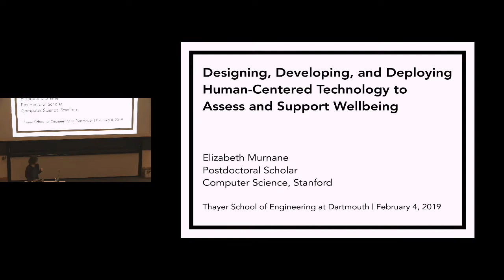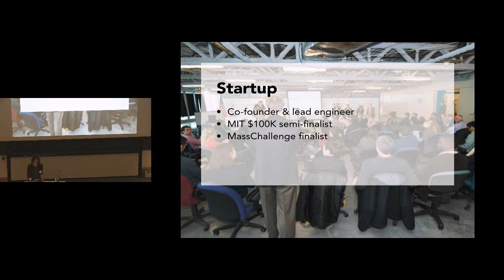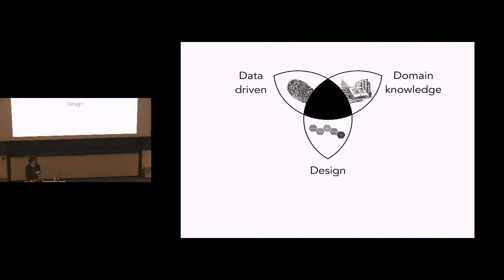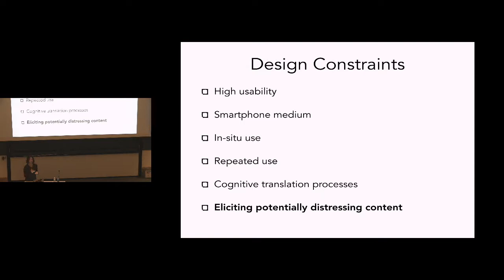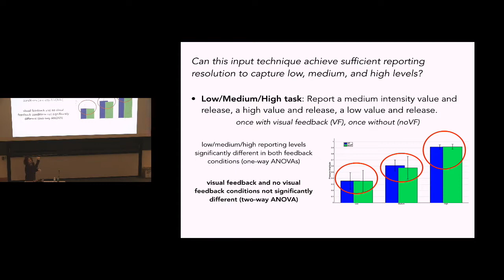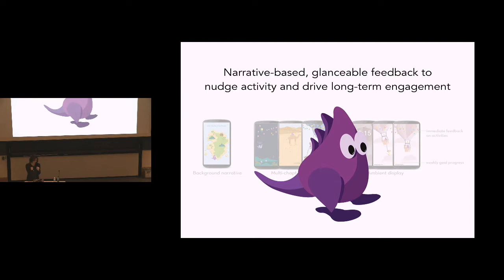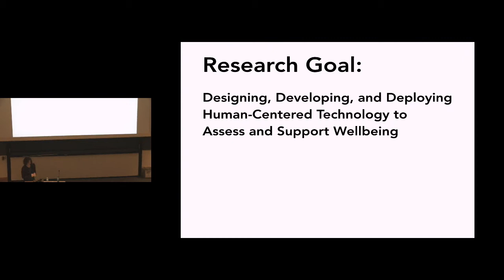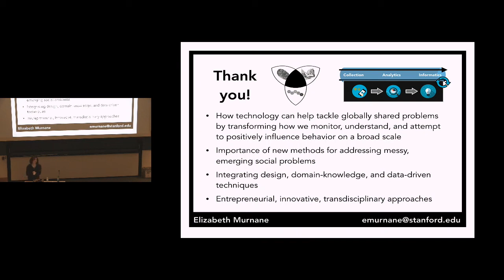Murnane: Designing, Developing, and Deploying Human-Centered Technology (Jones Seminar)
“Designing, Developing, and Deploying Human-Centered Technology to Assess and Support Wellbeing.”
Jones Seminars on Science, Technology, and Society.
Elizabeth Murnane, Post Doctoral Scholar, Computer Science, Stanford University

Today we face “wicked” societal challenges including a growing prevalence of chronic disease, educational inequalities, and unsustainable disruptions to the natural ecosystems on which all life depends. Technology has the potential to help tackle such globally shared problems by transforming how we monitor, understand, and attempt to positively influence behavior on a broad scale. To ensure the fairness, feasibility, and ultimate effectiveness of such systems, however, I argue it is crucial to employ human-centered approaches throughout an iterative cycle of design, development, and real world deployment. To illustrate these practices in action, I will concentrate in this talk on applications in health, overviewing my work to build self-assessment tools, passive sensing techniques, and personalized intervention systems that support management of cognitive, physical, and psychological wellness. I will dive deep into two case studies in particular; the first focuses on innovating novel ways to capture data by developing accessible smartphone interfaces and tangible devices to lower the burden of self-assessment in the context of chronic pain, and the second focuses on innovating novel approaches to intervention by developing data-driven narratives to motivate physical activity and sustain behavior change over time. To conclude, I will discuss promising future directions I am excited to explore including intelligent systems that promote creativity and collaboration, novel paradigms for embodied and immersive interaction, and research to engage with digital ethics issues such as algorithmic bias, as part of responsibly developing these systems and studying their fundamental impacts on humanity.